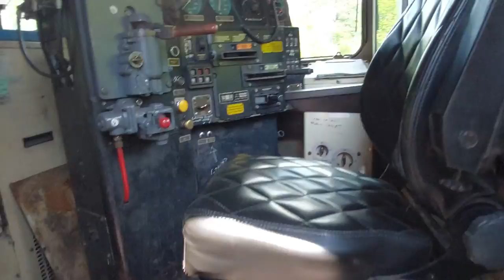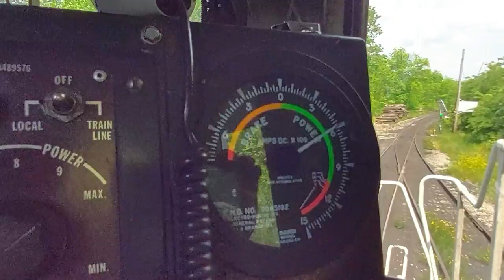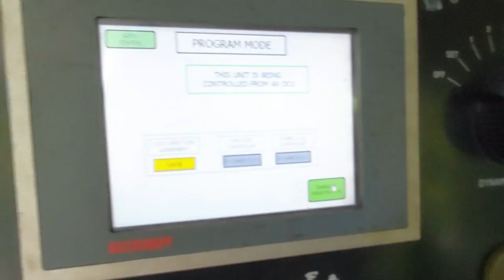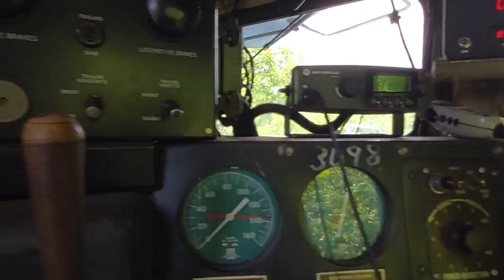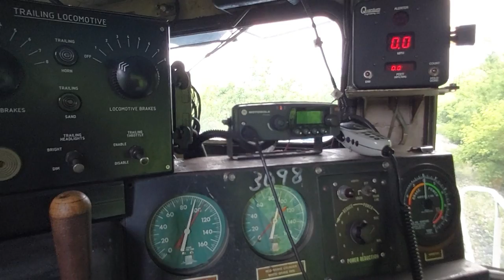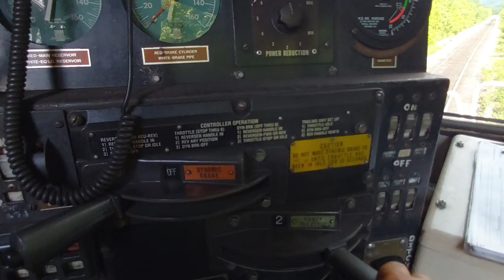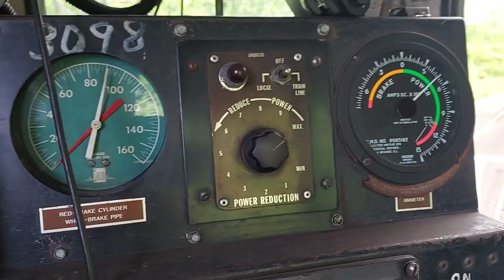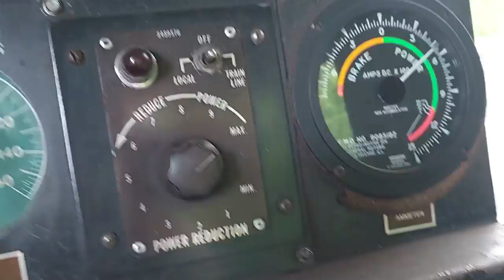Locomotive Remote System keeps Goofing Up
Listen to the Delightful sounds of an EMD SD 40-2 ramping up as you will
be inside the cab in this video. Because the remote system wants to keep
throwing the train into emergency, we will be running the locomotive to
finish loading the coal hopper cars.

1. The Big Radio Conundrum:
Last week a company came in and plumbed into the RR radio a system
that will make an announcement over the radio if and when the locomotive
fire suppression system would happen to go off. This would be handy to
know if you were in the lead loco and fire suppression went off in the
end of train loco. We unplugged those alerter units from the radios and
that solved the radio interference problems.

2. Hump Control on Locomotives:
Hump Control: To turn on there is a toggle switch on the hump control unit.
Then put the throttle in the run position you want. When loading cars it is usually
in one or two throttle run. Using the hump control gives a smooth steady rate of
travel for the loco. You modulate the speed with the  hump control dial instead
of with the throttle. It works by increasing or decreasing the amps to the traction
motors within the throttle run 1 or 2 position. Besides loading or unloading the
train, it is also great for using when spreading ballast.

Made June 03, 2023

Mine. My job is railroad track maintenance. I am very fortunate to
have this job and everyone at the mine is very fortunate to have
Iron Senergy as it's current owner. Our past owners had every
intention of shutting this mine down, but Iron Senergy took
over and have kept this mine alive.

Please understand: I am NOT in any way an official or unofficial
spokes person for Iron Senergy or Cumberland Mine. Any viewpoints,
opinions or anything that I show in the videos, or write in the video
descriptions or any answer to any comment, should NEVER be
misconstrued or interpreted as being in any way shape or form,
any kind of official or unofficial statement from Iron Senergy,
Iron Cumberland, Cumberland Mine, any of the mine's management,
any of the  contractors  that may  be shown in  any video, nor of
any of my fellow co-workers.

Any viewpoints or opinions I may make in the videos, in the
descriptions, or in any answer to a comment is strictly that of my
own and NOT an official or unofficial statement or viewpoint that
Iron Synergy or any one at Iron Senergy or Cumberland Mine
necessarily has or makes.

Again, we are very fortunate to have Iron Senergy as our current
owners. Please, when making a comment be respectful of Iron Senergy,
Cumberland Mine, my fellow coworkers and also any contractors
that may be  shown. Thank You, Dave